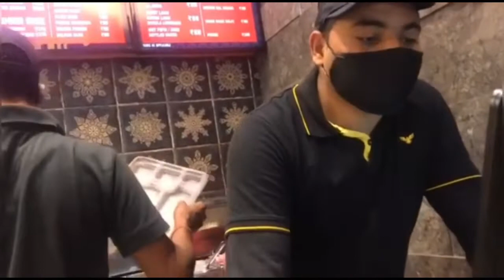Vlog #158 Matar Chicken Recipe।How we celebrated Valentine’s Day this year